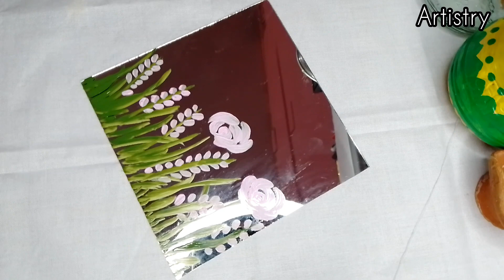Mirror painting ideas for beginners/ How to painting mirror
Hello everyone,
Today I'll show you Mirror painting ideas for beginners.

mirror painting for beginners
paint on mirror art
mirror painting at home
painting on the mirror
painting ideas on mirror
mirror painting ideas easy